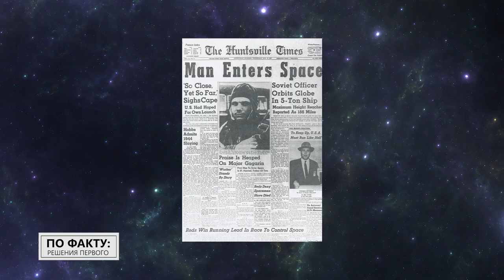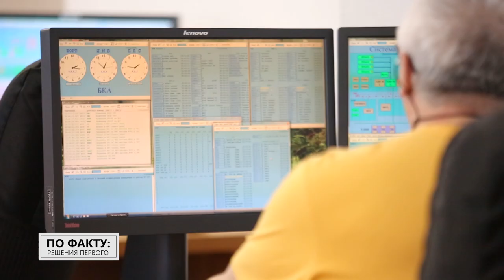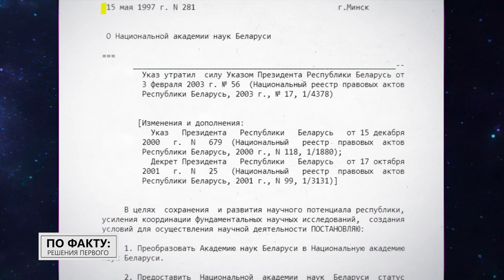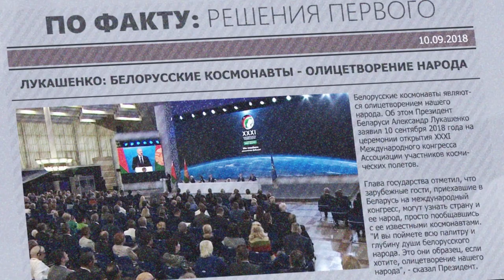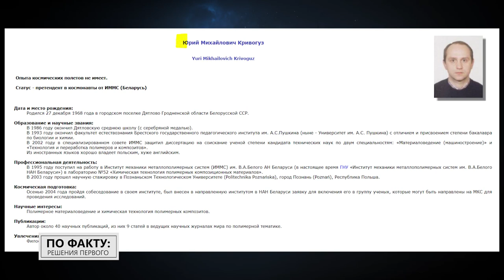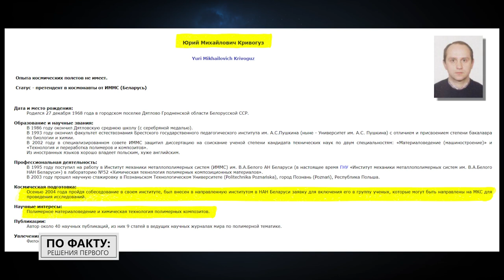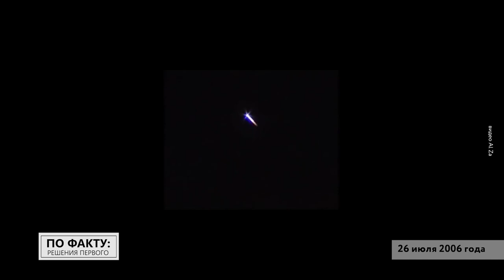Лукашенко: Олег, смотри за девчонками! // Когда белорусы полетят в космос? | ПО ФАКТУ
Конец года выдался для Беларуси космическим в прямом смысле этого слова. В декабре мы узнали имена шести претендентов – а точнее, претенденток – на полёт в космос от Беларуси.

Беларусь становится космической державой? Как республика оказалась втянута в космическую гонку мировых держав? Почему белорусы так стремятся покорить космическое пространство? Эта миссия почётна и престижна, но дело абсолютно не в этом | "ПО ФАКТУ: РЕШЕНИЯ ПЕРВОГО".

00:00 Лукашенко в Звёздном городке: Устроил я вам жизнь!

00:39 Беларусь становится космической державой?

01:23 "До сих пор выпускают оптические приборы!" Когда началась космическая гонка и при чём тут белорусы?

02:40 Получилось ли сохранить космическую отрасль? // Про Указ Лукашенко;

03:21 Зачем Беларуси космос?

03:59 Лукашенко: Нам уже было стыдно не продолжить космическую тему!

04:48 Сколько раз белорусы были в космосе? // Климук, Ковалёнок, Новицкий;

05:33 Правда, что у первой женщины-космонавта тоже есть белорусские корни?

05:41 Кто из белорусов ещё прославился в сфере космоса?

06:30 Когда Лукашенко решил, что космонавт из Беларуси обязательно полетит в космос?

07:13 "Решение Президента дало новый толчок!" Как появился белорусский спутник?

08:44 Что случилось с первым белорусским спутником? // БелКА;

09:23 "Когда возникает критическая ситуация, эту информацию просто не продают!" Так зачем нам свой спутник?

11:45 "Первый источник – космос!" Кому нужна информация со спутника?

12:57 "Абсолютно новое разрешение!" Над каким спутником работают белорусские учёные?

13:56 А сколько всего спутников у Беларуси?

14:27 Путин про белорусов в космосе: Мы готовы поддержать это предложение!

14:59 Кто из белорусок проходит отбор в космонавты в Звёздном городке?

15:38 Что будет делать белорусский космонавт в космосе?

16:10 Лукашенко: Не переживайте! Кто не полетит в первый раз, полетит в следующий!

17:09 О чём договорились Лукашенко и Путин на космодроме?

17:36 Лукашенко: Это высочайшая степень доверия! Мы приехали на закрытый объект!